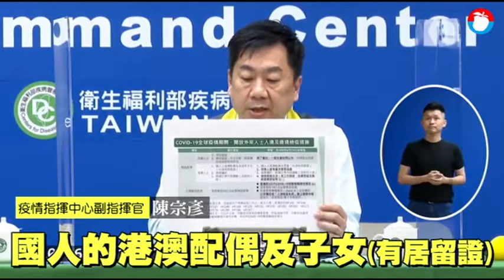【解封第二步】鬆綁港澳人道入境！ 6/29起有居留證配偶子女、工作居留也可來台 | 蘋果新聞網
中央流行疫情指揮中心副指揮官陳宗彥今(6/24)表示，明（6/25）起桃園機場開放轉機，限制8小時內，且須同航空公司轉機。此外，下周一（6/29）起放寬外籍、香港及澳門人士入境對象，其中，港澳人士如出於人道考量及緊急協處、商務履約、跨國企業內部調動.